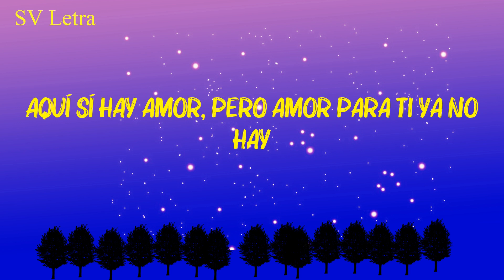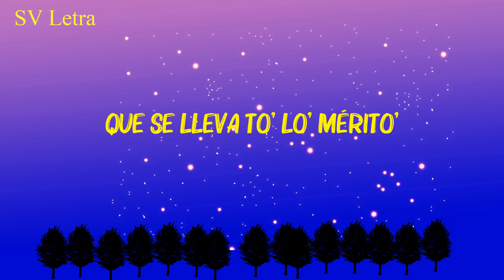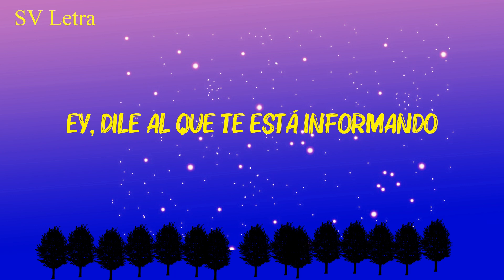Maluma, Carin Leon - Según Quién (Letra)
[Post-Coro: Maluma]
Ey